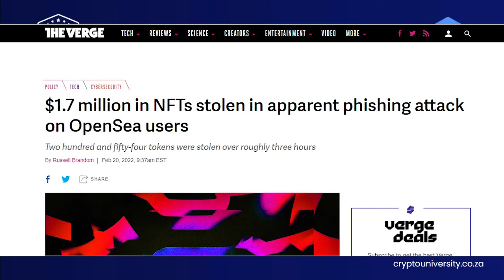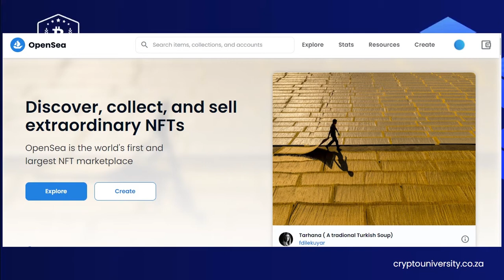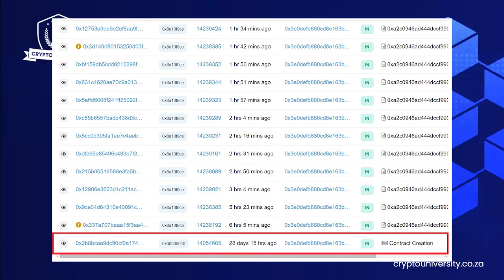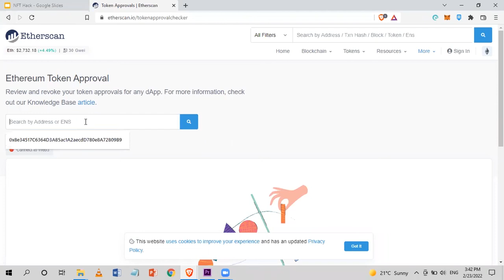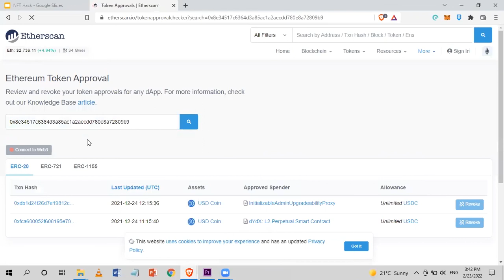Opensea Hack Recap - $1.7 Million Worth of NFTs stolen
On Saturday, attackers stole hundreds of NFTs from OpenSea users, causing a late-night panic among the site’s broad user base. A spreadsheet compiled by the blockchain security service PeckShield counted 254 tokens stolen over the course of the attack, including tokens from Decentraland and Bored Ape Yacht Club, with the bulk of the attacks taking place between 5PM and 8PM ET.

Molly White, who runs the blog Web3 is Going Great, estimated the value of the stolen tokens at more than $1.7 million.

Cryptocurrency
A cryptocurrency is a medium of exchange that is digital, encrypted, and decentralized. Unlike the U.S. Dollar or the Euro, there is no central authority that manages and maintains the value of a cryptocurrency. Instead, these tasks are broadly distributed among a cryptocurrency’s users via the internet.

You can use crypto to buy regular goods and services, although most people invest in cryptocurrencies as they would in other assets, like stocks or precious metals. While cryptocurrency is a novel and exciting asset class, purchasing it can be risky as you must take on a fair amount of research to fully understand how each system works.

NFT
NFTs are digital items that can be bought and sold using blockchain technology. They are seen as intrinsically cool by their owners, who enjoy boasting of their purchases by displaying them as their social media avatars.